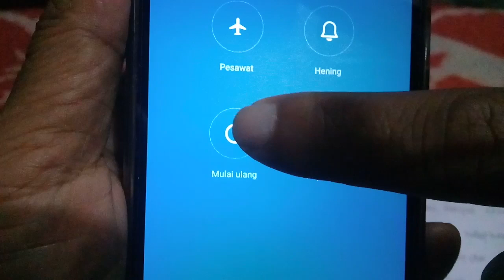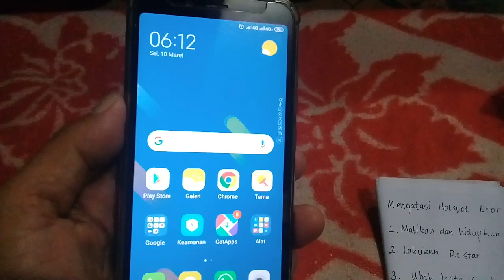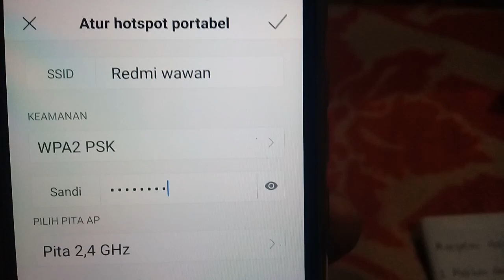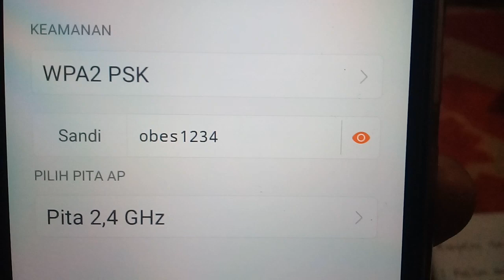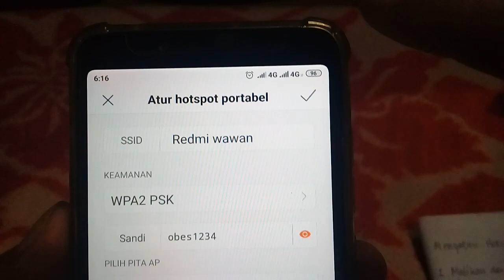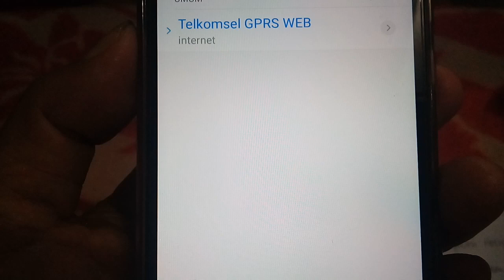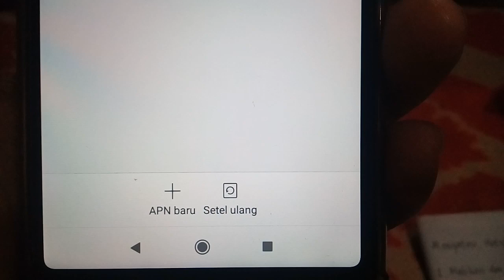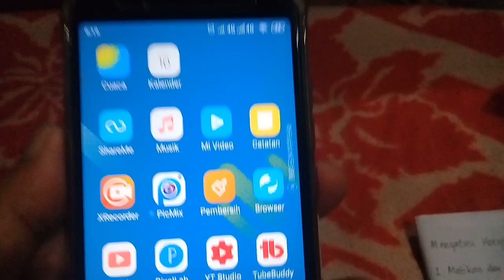Hotspot Hp Eror Ini Solusinya ( Pengalaman Ku)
Hai gan ,
Kali ini saya akan berbagi tips atau cara mengatasi jaringan hotspot hp yang eror atau tidak terdeteksi oleh HP yang lainnya, ada 3 tahapan yang harus dilalui agar jaringan hotspot hp nya bisa normal kembali, nyimak ampe kelar ya gan, semoga bermanfaat,, wassalam,